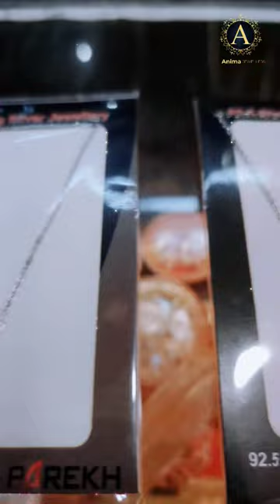Exclusive Silver Pendant 925 Sterling Silver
jewelry making
how to make
making a silver pendant
silver pendant jewelry
handmade jewelry
jewelry
how to make jewelry
pendant
silversmithing
silver necklace
jewellery making
silver soldering
silversmithing for beginners
silver jewelry
diy pendant
basic silversmithing
learn silversmithing
sterling silver
making jewelry
basic jewelry making techniques
making silver necklace
precious metals
metalsmithing
necklace making
jewelry design
jewelry tutorial
cabochon jewelry making
gold jewelry making
silver bezel pendant
basic jewelry making
silver coin rings
coin rings making
hoh to make jewelry
how it made
coin rings tools
polymer clay tuto
free video tutorial
polymer clay jewelry
do it yourself
making necklace pendant
making jewelry tutorial
anne v massey
how blade are made
how to make silver locket
how to make razor blade locket
mero jewellery workshop
hoe to make a pendant
how to make a iron man
iron man head
how to fabricate jewelry
how to engrave
how to set an opal
how to inlay gold
how to set gemstones
bezel
necklace
homemade
silversmith
goldsmith
clay
jewellery
silversmithing basics
german pendant
coin pndant
german ring
mens ring
coin ring
making process
rare coin
center punch
cool pendant
polymer clay
video tutorial
free tutorial
unique pendant
unique jewellery
larimar stone
ludmila bakulina
silver imitation
sweety bijou
natural stone
jason steele
treyvon martin
film cow
쥬얼리 만들기
necklace pendant
making pendant
copper necklace
은목걸이 만들기
copper jewelry
anticlastic raising
hammered jewellery
silver locket
pendant making
jewelwr work
home jeweler
iron man
diamond jewelry
engraving metal
opal jewelry
engraving tutorial
hand engraving
engraving silver
pablo cimadevila
bobby white
gold eagle beak
24k gold cake
24k gold biscuit
silver cake drip
gold making process
gold biscuit making
gold cake making
craftsman gold farm

sanson ki mala pe
sufi music
sanson ki mala
rahat fateh ali khan
sanson ki mala pe simroon mein
saanson ki maala pe
qawwali
sanson ki mala pe lyrics
saanson ki maala
sufi
koyla movie all song
90s hits hindi songs video
90s hit songs
90s romantic songs
kavita krishnamurthy songs
saanson ki maala pe simrun main shiv ka naam
koyla movie song
90s popular hindi songs
90s hits hindi songs
madhuri dixit songs
90s hindi songs
ustad nusrat fateh ali khan
voice from heaven
osa official hd video